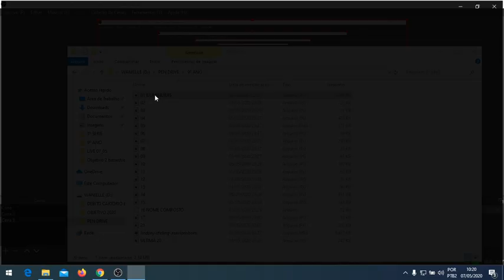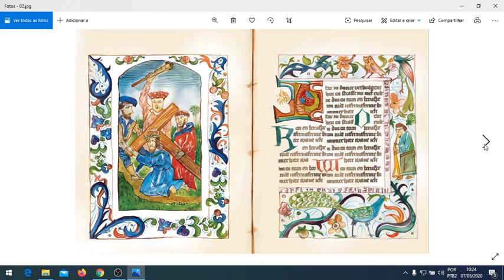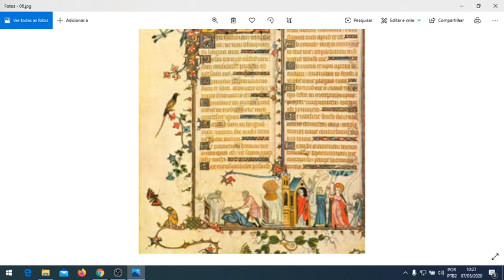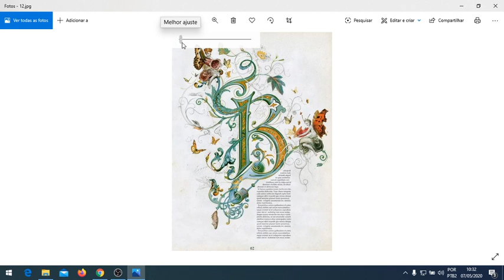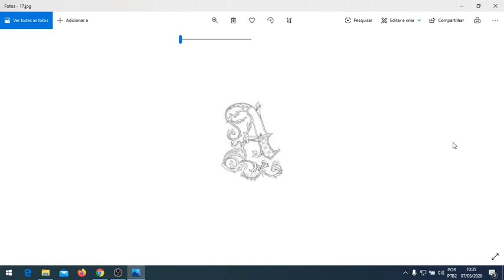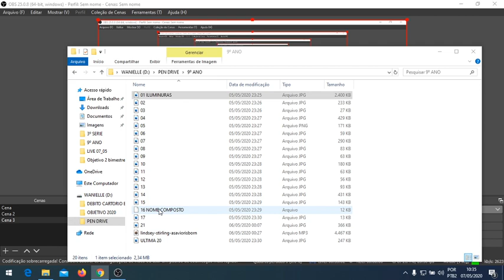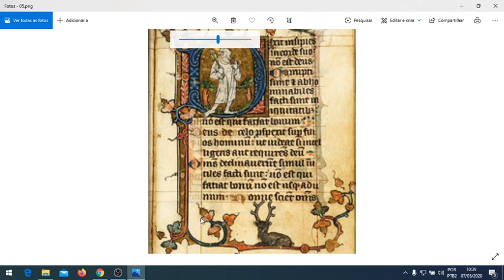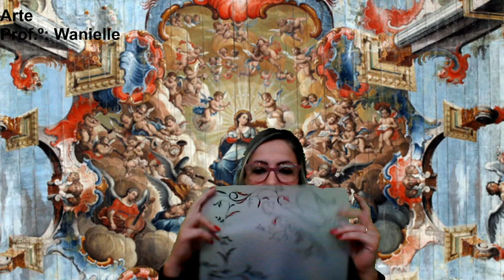ARTE 1 SÉRIE 07-05-2020